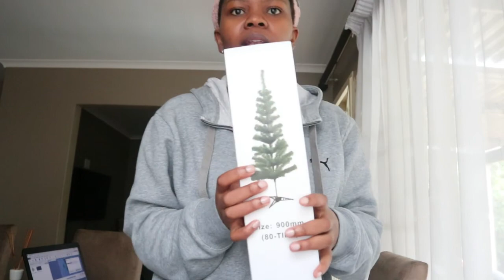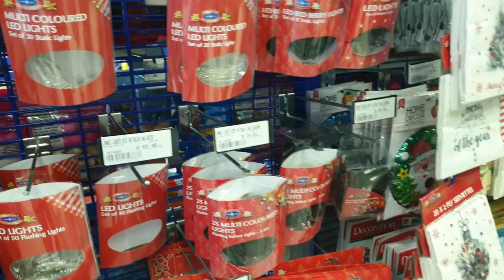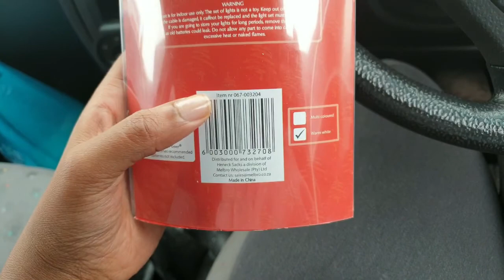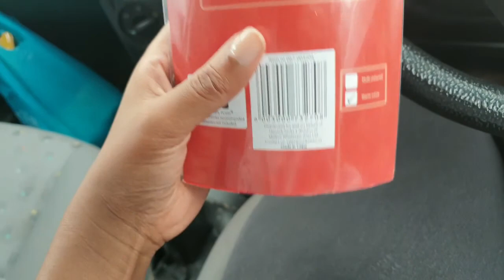LOAD SHEDDING + GOING TO STARBUCKS| VLOGMAS DAY 9 2019 | South African Flight Attendant YouTuber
I love answering your guys' questions! And introduce yourself so we can all get to know each other